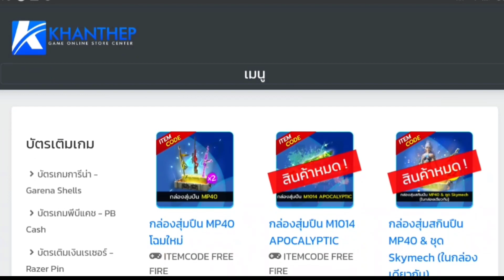[FFCTH] Free Fire:สุ่มชุดจักภัทรแมงป่อง‼ ปาเป้า‼เข้าแจ็คพ็อต🎉🎉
Facebook ส่วนตัว
-Android 9.0
-แรม 4GB
-รอม 64GB